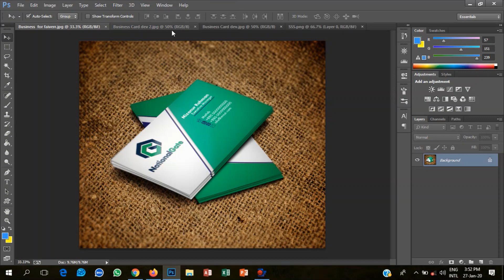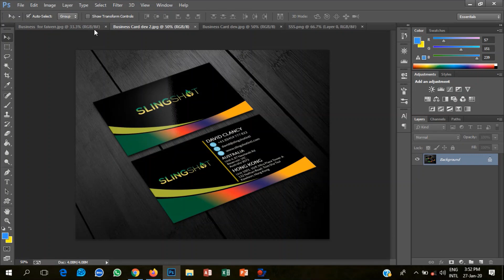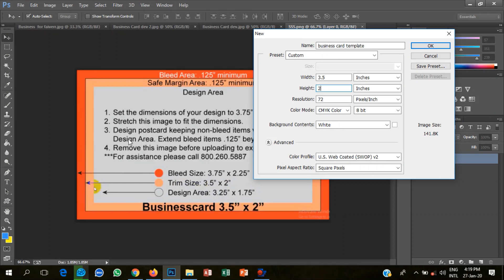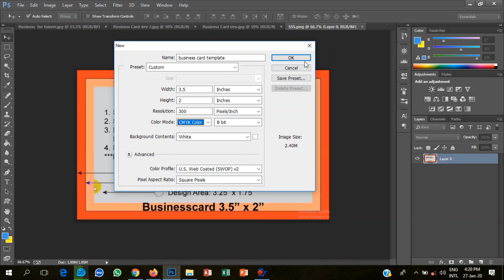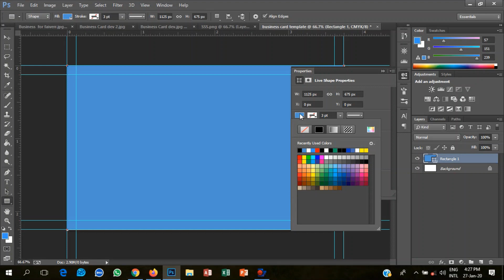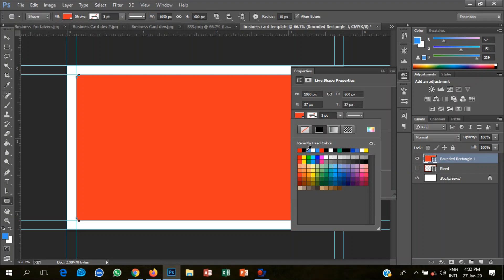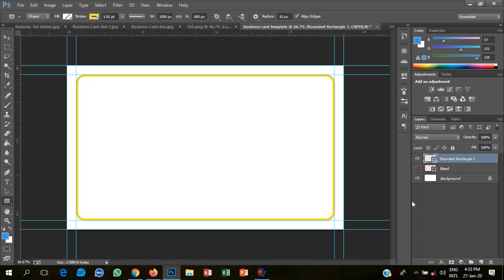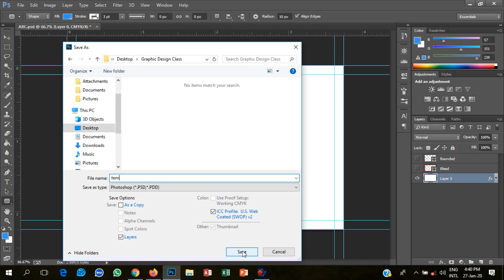Graphic Design Bangla Tutorial (Part 1) || এসো শিখি গ্রাফিক্স ডিজাইন সম্পূর্ণ বাংলায়।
You can like our Facebook page And join Facebook group for any Question.